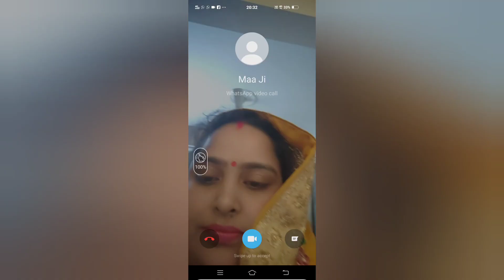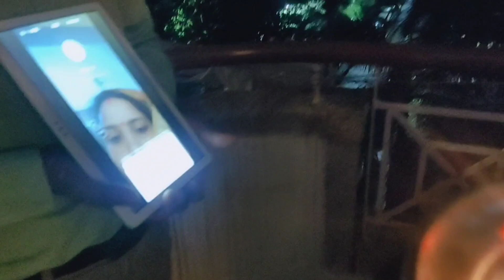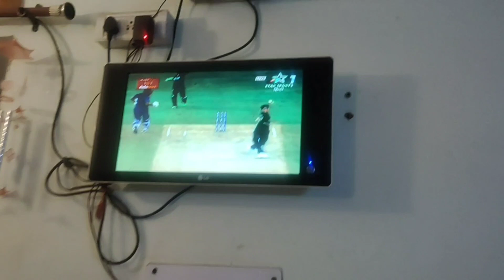karwachauth, ind-pak match, birthday party lots of fun, 2021 vlog /MiNi INDIAN